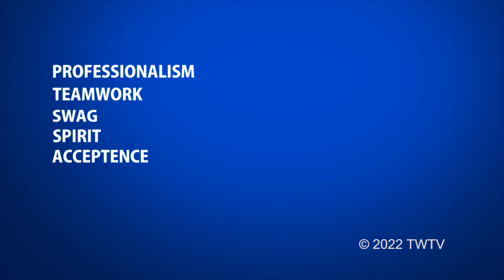T-Wolf Television Tuesday, 27 September, 2022 Timpanogos High School